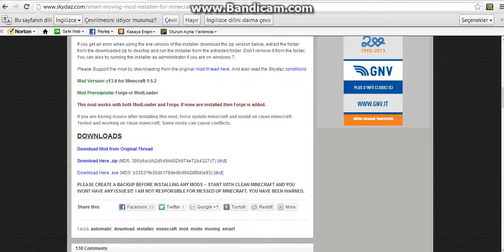nasıl yapıcam yardım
yardım ediin